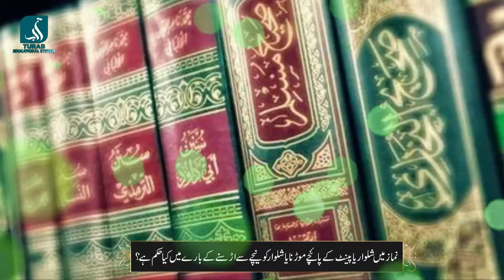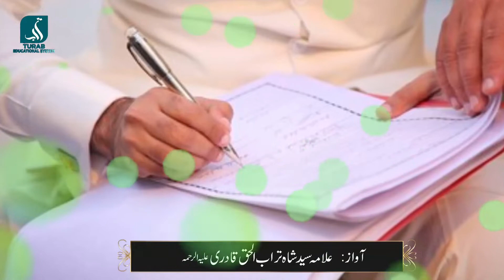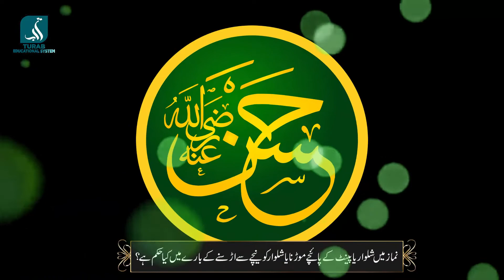Namaz Me Shalwar Ya Pant Ke Painche Mourna Durust Hai? | Allama Syed Shah Turab Ul Haq Qadri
Is It Correct To Bend Shalwar Or Pant In Prayer? | Allama Syed Shah Turab Ul Haq Qadri

@Purpose Of The Turab Educational System

The Purpose Of This Institution Is To Promote Education. This Institution Has Different Branches. So That people Can Know The Needs Of religion By Listening To These Issues And They Can Correct The Issues Of Zakat and Their Prayers And Fasting.

@Founder Of Turab Educational System

Islamic Scholar Hazrat Allama Moulana Abul Qasim Ziyae Sahab

Question # 01 : Takbeer e Tehreema Parhna Bhool Jaaye Tou Namaz Hojaegi?
If It Forgets To Recite Takbeer-e-Tahrima In The Prayer Or If It Recites It In His Heart, Then The Prayer Will Be Performed?

Speaker: Allama Syed Shah Turab Ul Haq

Question # 02: Harmain Sharifen Me Log Jamaat Ke Sath Hotel Or Foot Path Per Namaz Parhte Hai Kia Ye Durust Hai?
In The Two Holy Shrines, People Pray In Congregation In Hotels And On The Sidewalk. Is This Correct?

Question # 03: Imam Ko Sajde Me Paya Tou Imam Ke Sajde Se Khare Hone Ka Intezar Kare Ya Sajde Me Shamil Hojaye?
If Finds The Imam In Prostration In The Conregation, Should Wait For The Imam To Stand Up From The Prostration Or Join The Prostration?

Question # 03: Fajr Aur Asar Me Agar Jamaat Ke Baad Maloom Ho Ke Namaz Dohrani Hai Tou Us Waqt Dohraye Ya Baad Me?
In Fajr And Asar, If It Is Known That The Prayer Is To Be Repeated After The Congregation, Then Repeat It Now Or Later?

Question # 04: Kia Gaibana Namaz e Janaza Jaiz Hai?
Is It Permissible To Offer Funeral Prayers In Absentia?

Question # 05: Gair Muqallid Imam Ke Piche Namaz Parhna Durust Hai?
Is It Correct To Offer Prayer Behind A Non-Muqallid Imam?

Question # 06: Namaz Ke Bad Log Jald Baazi Me Baghair Dua Aur Sunnatein Parhe Hi Chale Jaate Hai Kia Ye Durust Hai?
After Prayers, People Leave In A Hurry Without Reciting Dua And Sunnah. Is This Correct?

Question # 07: Chaar Farz Ki Doosri Rakat Me Athiyaat Ke Bad Durood Shareef Parh Liya Tou Kia Sajda Sahv Wajib Hai?
If Durood Shareef Is Receited In The Second Rak'ah Of Four Obligatory After Al-Thiyaat, Then Sajdah-e-Sahv Will Be Obligatory?

Question # 08: Kia Witr Ko Moakhar Karna Durust Hai?
Is It Right To Delay Witr?

Question # 09: Douran Namaz Imam Ka Dhiyan Tilawat Ke Masail Per Jaye Tou Kia Namaz Per Farq Parega?
If The Imam Pays Attention To The Issues Of Recitation While Reciting The Prayers , Will it Make Any Difference To The Prayers?

Question # 10: Fajr Ki Jamaat Me Imam Ko Athiyaat Me Paaya Tou Pehle Sunnatein Parhe Ya Jamaat Me Shamil Ho?
If Find The Imam In Al-Tahiyaat In The Fajr Congregation, Should Recite The Sunnah First Or Join The Congregation?

Question # 11: Kia Chasma Pehen Kar Namaz Ada Kar Sakte Hai?
Can Pray Wearing Glasses?

Question # 12: Takbeer e Tehreema Me Hatheliyo Ka Rukh Kis Janib Hona Chaye?
Which Side Should The Palms Face In Takbeer e Tehreema?

Question # 13: Fajr Ya Kisi Namaz Me Night Dress Pehnna Durust Hai?
Is It Correct To Wear Night Dress In Fajr Or Any Prayer?

Question # 14: Imam Ne Ek Salam Pher Diya Kia Ab Jamat Me Shamil Ho Sakte Hai?
The Imam Gave A One Salutation . Can Join The Congregation Now?